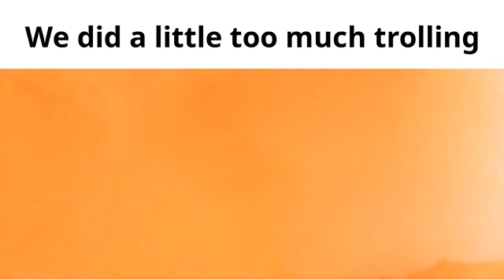Too much trolling